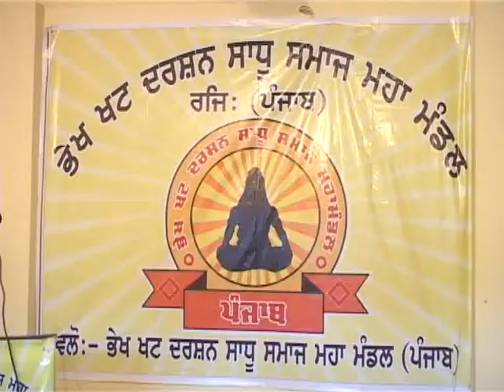DERA BHIKHI ! SMAGAM THAKUR DUARA ! 2019